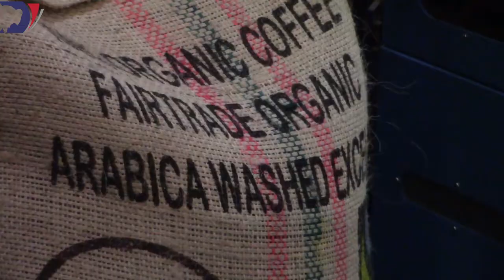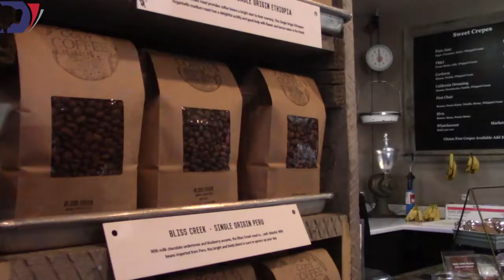Wyoming products make their way to Taiwan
Some Wyoming businesses are starting to introduce their products into the market of Taiwan, thanks in part to assistance from the Wyoming Business Council.

The Council is offering small businesses across the state a chance to make connections with Taiwan, where demand for American products is high.

Amy Quick, the northwest regional director for the WBC, said the council also tries to help businesses prepare for the challenges they might face when learning how to export products.

She added the focus on Taiwan is the direct result of a visit to the country by former Gov. Matt Mead, who saw Idaho beef listed on a restaurant menu.

“And he said ‘Why isn’t there Wyoming beef on the menu?’” Quick said. “So it was really a big effort of the governor’s office and the Wyoming Business Council to make that happen.”

One of the first companies to make the connection with consumers in Taiwan is Murraymere Farms, a Powell ranch that raises all of the beef it ships.

Val Murray of Murraymere said she is working to increase the exports of Wyoming beef so more Wyoming producers will have a chance to enter the market.

“We’re sending a very small portion over,” she said. “So we’re trying to find a margin there to help other producers in Wyoming so we can get a bigger market. We have all kinds of importers wanting Wyoming beef.”

Another Wyoming product making its way to Taiwan is coffee produced by Cody Coffee Roasters.

Jesse Renfors, the company’s owner and operator, said the process has been more involved than he expected.

“There’s a lot of schedules to try to mesh to figure this all out,” he said. “We’ve got to do some packaging changes, stuff like that, to appeal to that Asian market.”

Renfors praised the Wyoming Business Council for the help it has provided his company as it has grown.

“The support that we get from the Wyoming Business Council is epic,” he said. “It definitely helps us out a lot. We’re always looking for answers and I roast coffee, I don’t have those answers. And they’ve been a great resources to really lean on to help us grow so exponentially.”